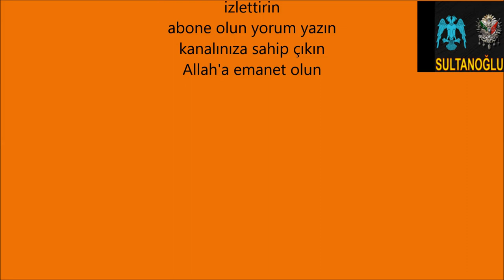krokan susamlı gevrek nasıl yapılır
selambensultanoglu  bu çalışmamda biz Türklerin yüzlerce yıldan gelen  gelenekleri içinde hemen hemen her evde yapılıp yenen bir tatlısının (susamlı gevrek ) nasıl yapıldığını gösterip anlatacağım.
Gevrek; gavurcası krokan vb.
Gavur hayranı sözlüklerde;
Krokan (İngilizce: 'Brittle', Fransızca: 'Croquant' = "Çıtır"]), toz şekerin ocak üzerinde karamelize edilirken çeşitli meyvelere bal ilave edilmek suretiyle soğutularak ve kalıplandırarak elde edilen gevrek, kıtır yiyecektir diye tariflendiriliyor.
Krokan, toz şekerin ocak üzerinde karamelize edilip yada kaynatılarak suyunun buharlaştırılmasıyla yapışkan hale gelen pekmez veya balın içine  fındık, yer fıstığı, ceviz içi, badem içi, susam, Antep fıstığı, kuru üzüm, kuru kayısı  ilave edilip karıştırılarak soğutulmasıyla elde edilen gevrek, kıtır yiyecektir.
Krokan yapımında mutfaklarımızda genelde toz şeker kullanılır. Krokan hazırlandıktan sonra soğutulması için yağlı kağıt üzerine dökülerek yayılır, ya da mermer üzeri margarinle yağlanarak üzerine krokan yayılır.
Şekerin, erime sırasında veya sonrasında kristalleşmemesi veya yanmaması gerekmektedir.
Şeker, 160 dereceye ulaştıktan sonra karamelize olmaya başlar.
Şekeri bu dereceye getirmenin iki yolu vardır: Kuru yöntem ve yaş yöntem. Kuru yöntem ile daha kısa sürede sonuca ulaşılır ama çok hızlı karamelleşip yanmasını önlemek için sürekli karıştırmak gerekir.
YAPILIŞI: Teflon tavaya şekeri ve fındığı alıyoruz. Kenarlardan şeker erimeye başlayınca tahta bir kaşıkla karıştırarak şekerin tamamen erimesini sağlıyoruz. Şeker eriyince içine limon damlatıp bir dakika daha pişiriyoruz. Mermer bir tezgahın üzerini sıvıyağ ile yağlayıp karışımımızı bu yağlanmış yere döküp yayıyoruz. 10 dakika kadar bekleyip bir kenarından elimizle hafifçe kaldırıyoruz. Krokan tamamen katılaşmışsa elimizle istediğimiz büyüklükte kırıyoruz.

PÜF NOKTASI
Krokanları sakın açıkta bırakmayın. Nemlenip yapış yapış bir hal alır. Hep ağzı kapalı bir kavanozda saklayın.

SUSAM KROKAN
 2 çay bardağı kavrulmuş susam
 3 çay bardağı şeker
 Birkaç damla limon suyu
YAPILIŞI: Susam kavrulmamışsa 10 dakika tavada kavuruyoruz. Şekeri teflon tavaya alıyoruz. Limon suyunu da katıp kısık ateşte karamelize ediyoruz. Sık sık karıştırıyoruz. Bu arada yağlı kağıttan büyükçe iki parça kesiyoruz. Şeker tamamen eriyince ocağın altını kapatıp susamı ekleyip hızlıca karıştırıyoruz. Yağlı kağıdın üzerine döküp diğer yağlı kağıdı üstüne kapatıp merdane ile düzleştiriyoruz. Hemen büyük bir bıçakla istediğimiz gibi kesiyoruz

PÜF NOKTASI
Keserken hızlı hareket edilmeli çok çabuk sertleşiyor. Kesmezseniz sertleştikten sonra elinizle parçalara bölebilirsiniz.
FISTIKLI KROKAN
1 su bardağı fıstık
 1 su bardağı toz şeker
 1 tatlı kaşığı tereyağı
YAPILIŞI: Şeker ve tereyağını teflon tavada eritip fıstıkları ilave ediyoruz. Karamel kıvamına gelene kadar karıştırıp ateşten alıyoruz. Yağlı kağıt serili tepsiye döküyoruz. Soğuduğu zaman hazır oluyor.